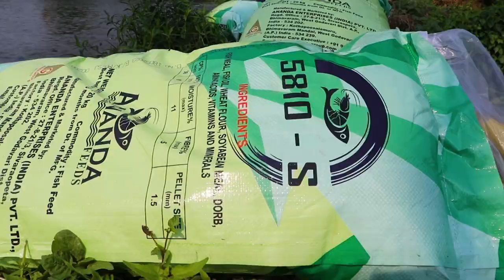catfish are fighting among themselves while eating fish food || cat f fish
With more than 3000 described species the compries the catfishes siluriformes is among the most diverse orders of vertebrates representing over a quarter of freshwater fisher indeed the order is so varied that about 5 percent of all vertebrate animal species are catfishes
your quires
catfish
catfish fishing
fishing
catfish farming
how to catch catfish
catfish fighting
night fishing for catfish
catfish eating turtle
hoplo catfish fighting
catfish fishing from the bank
fishing for catfish with shad
fishing for catfish
fishing for catfish with live bait
catfish fish tank
fish
how to know if your catfish are fully satisfied
catfish fight
flathead catfish
catfish and carp
catfish dave
fish farming
searching catfish in secret hole
catfish reaction getting food
catfish reactions
reaction
catfish meet ups
catfish moments
catfish show
reacting
raising catfish for food
malaysian food reaction
catfish victims
feeding catfish
huge catfish
korean reaction to malaysian food
fish reaction
noodling for catfish
catfish noodling